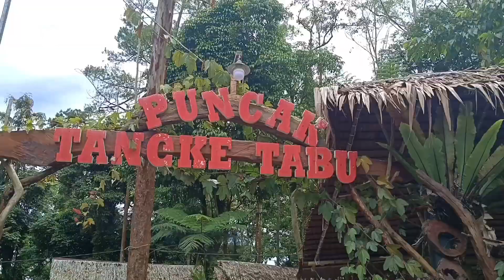PUNCAK TANGKE TABU - TEMPAT WISATA DAN BERKEMAH DI BERASTAGI